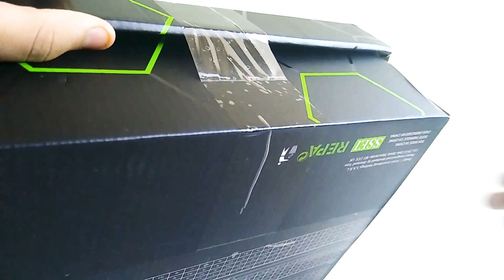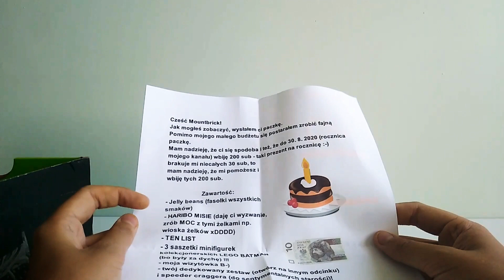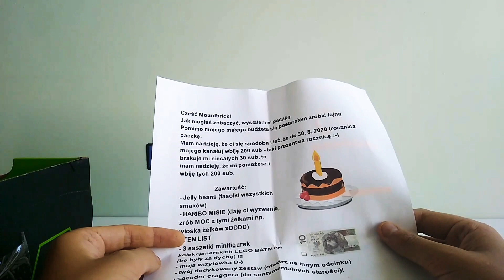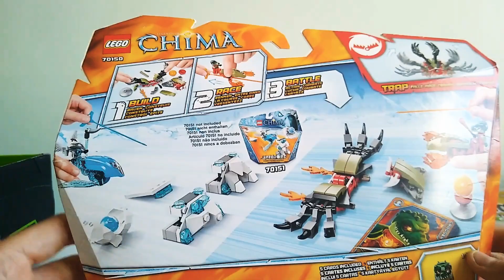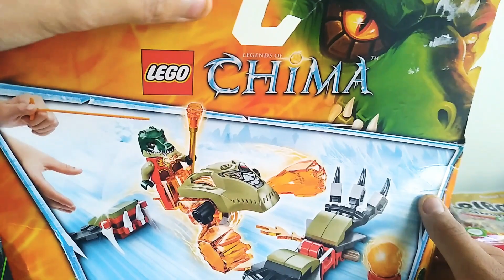Paczka od widza #06 PP Grzybek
Cześć, jestem Jakub z kanału Mount Brick. W dzisiejszym materiale występuje paczka od PP Grzybka. Zapraszam na odcinek!

Jeśli chcecie wysłać mi paczkę, skontaktujcie się ze mną na maila. Tam podam wam adres do wysyłki.